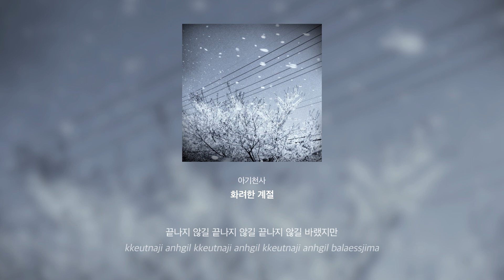아기천사,김상석 - 화려한 계절 (The Season) 가사 Lyrics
아기천사,김상석  [ 화려한 계절 ] - 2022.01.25

아기천사 새로운 싱글 ‘화려한 계절‘

/앨범해설/
아기천사, 김상석의 3번째 싱글이 나왔다. 김상석 노래, 최 봉 작사 작곡 편곡, 이근영 믹싱, 기타 세션 이성열이 팀으로 탄탄한 팀워크를 보여준다.
특히 이번에는 김현아의 코러스 가 빛을 발하고 있다. 그리고 특이한 점은 실험적인 믹싱이 곳곳에 보인다는 점이다.
록 신 에서 오래 갈고닦은 이근영 기사의 미장센이 돋보인다.

10년 전 2012년 봄에 지리산 둘레길을 걷고 있었습니다. 봄의 화려함을
지리산 아래 화개 마을에서 보았습니다. 화려한 계절은 항상 돌아오지만
무언가 목표만 쫓아다닌 것을 알았습니다.
화려한 벚꽃이 날리는 모습에 감동해서 곡을 만들었습니다.  그렇게 곡을
만들고 오래 묵혀놓았던 곡을 다시 꺼내어서 편곡해 보았습니다.
이곡을 쓰면서 다시 곡을 쓰기 시작했습니다. 그래서 더 애정이 가는 곡입니다. 힘든 시간을 보내는 요즈음입니다. 힘든 일 들을 잠시 위로하는 노래가 되길 바랍니다.

Recorded at velvet studio Mix& Master by 이근영
Performer
Vox : 김상석
Guitar session: 이성열
Chorus : 김현아